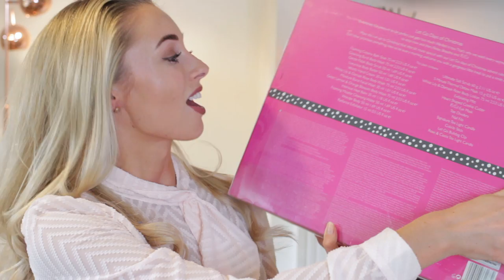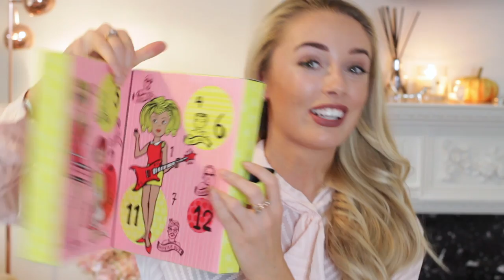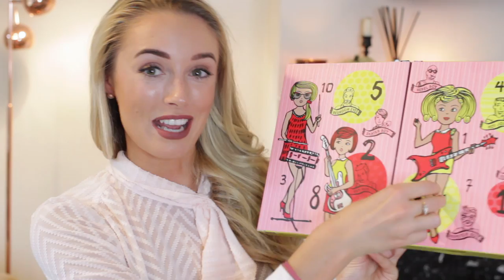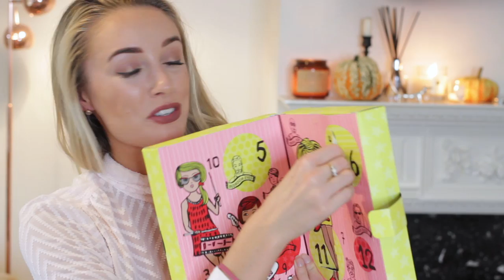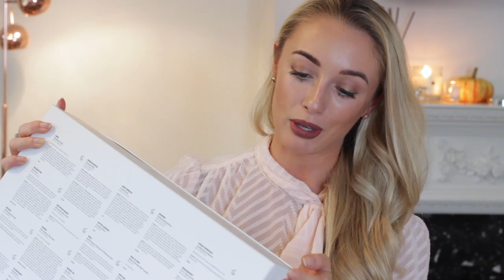Opening Beauty Advent Calendars PART TWO! Benefit, M&S, ASOS & More! | Fashion Mumblr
I'm back with part TWO of my Beauty Advent Calendar Opening video! This time opening up a few of the doors of calendars such as Sanctuary Spa, Molton Brown, ASOS, Lookfantastic, Benefit & More!

Benefit : Coming Soon

Sanctuary : Available from Boots!